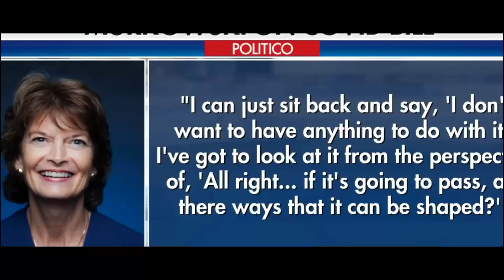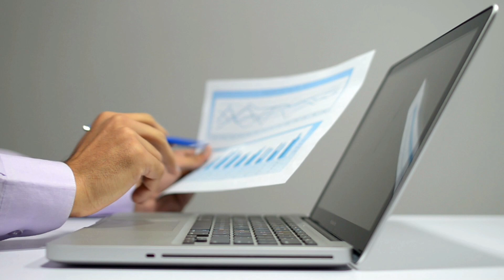(FINALLY A DEAL!) $2,000 MONTHLY PAYMENTS! Stimulus Check Update & Stimulus Package SSI SSDI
This is your third stimulus check update, third stimulus package update, and news report for March 1st! In this video, I am going to share the latest stimulus news with you all, as well as the status of the third stimulus check!